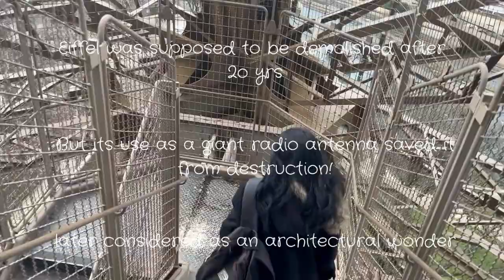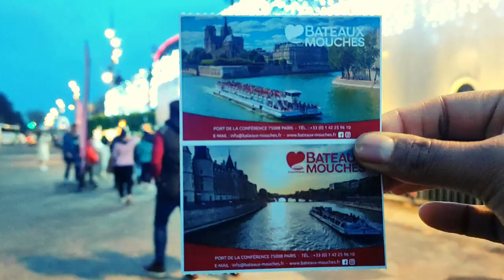Paris travel vlog during Christmas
We visited Paris during Christmas. It was beautiful, vibrant and cold!

Watch this travel vlog as we visit the iconic places and provide you with interesting facts about them.

About Me:

Hi, my name is Sandeep Das.
On this channel, I talk about how you can have a successful career in FMCG & Consulting. The skill sets required and how you can acquire them!
How to manage your personal finance and a lot more.

I am a business leader and have held leadership positions in FMCG and Consulting.
I have done my MBA from IIM B.
An author of 4 successful books, I've also written 150+ columns for The Times of India, Fortune, Forbes, etc. I am a leading speaker across IITs and IIMs.